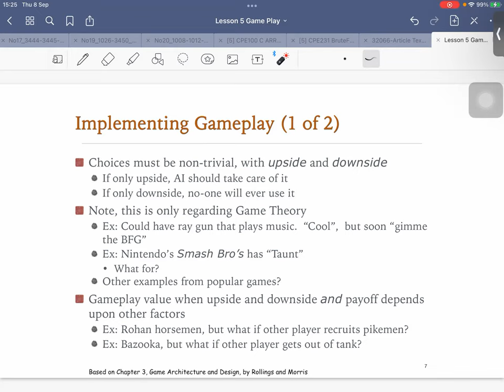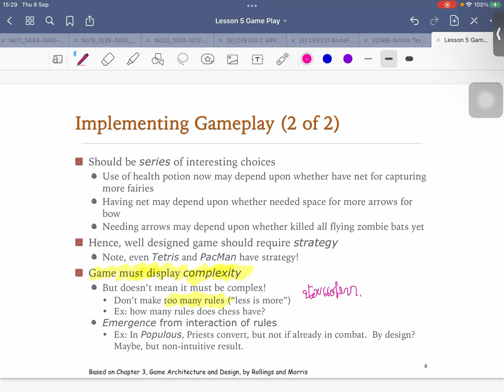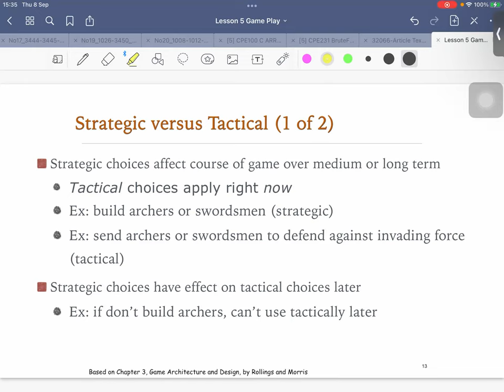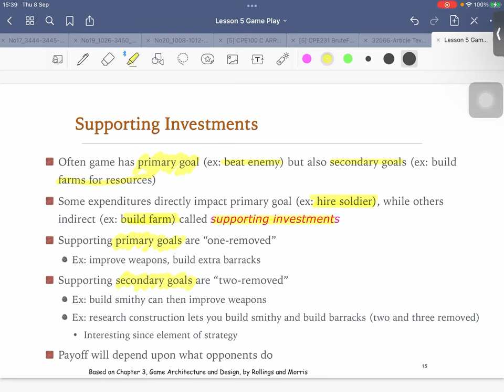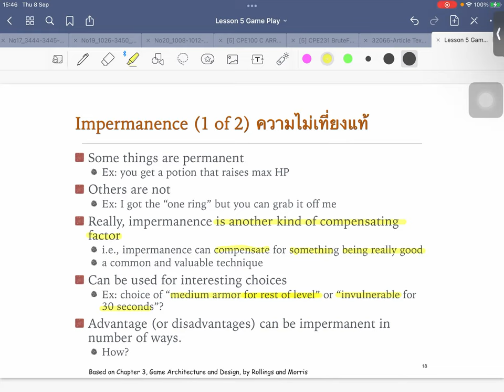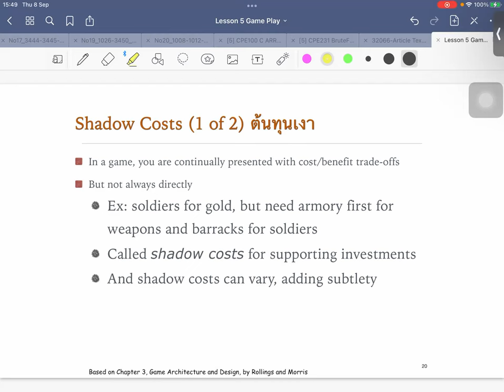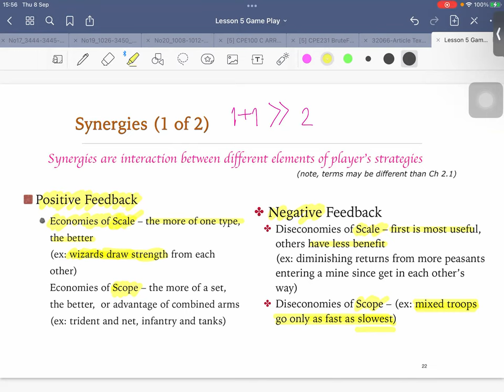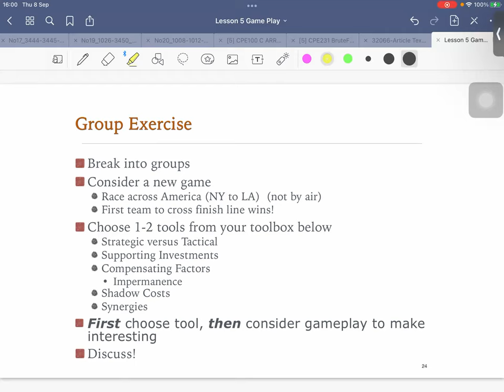M1-5 Gameplay 2